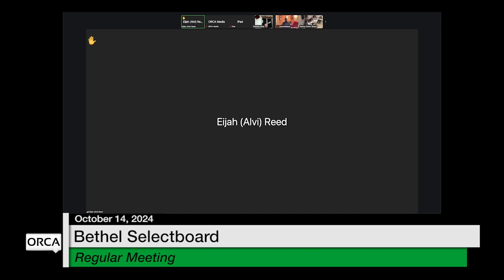Bethel Selectboard - October 14, 2024 [BS]